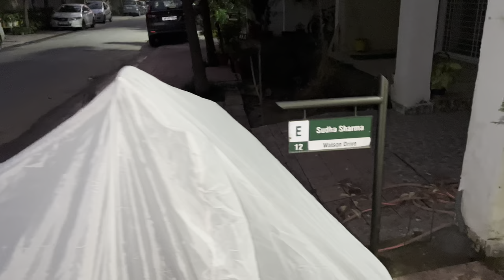Cost Effective Body Covers for any Motorcycle | VLOG 28 | Ducati SupersportS & Harley Street Rod 750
This Video is about Body Covers for our Super Bikes, however they are pretty good for any motorcycles.
They are good in Quality and the Material is soft and Water Proof too, also its very cost effective.

You can select it as per you bike.